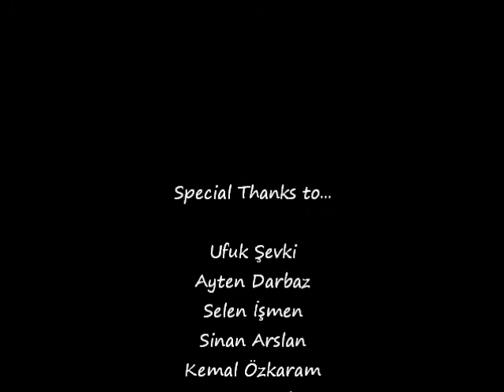Grenade by Niyal Ozturk & The Secret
Grenade by The Secret (Live recording - June 2012)

Vocals - Niyal Ozturk
Keyboard - Umut Karacaoğlu
Guitar - Ceyhun Yeşilada
Bass - Birdal Cihangir
Drums - Bruno Assa